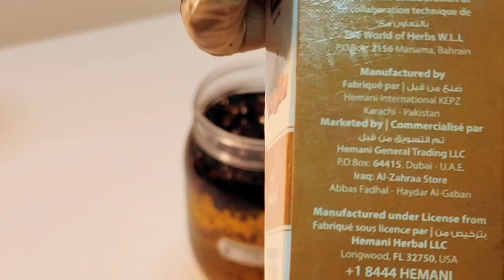رحلة علاج وتطويل الشعر/بمنتجات طبيعية وامنة/ماسك الحنة /زيوت طبيعية بالقرنفل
ماسك الحنة
كركدي مغلي
روز ماري وورق غار مغلي
مايونيز ..زيت جوز الهند ..كاكاو ٢ملاعق

زيت الترطيب
قرنفل مغلي
زيت زيتون..زيت سمسم .. محلب ..كريم مرطب للشعر او زبدة شيا ..
ماسك السدر..
سدر .. زبادي ..عسل ..مغلي روز ماري وورق غار